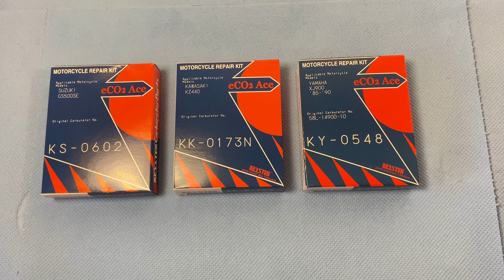Reparatursatz Honda VT600C Bj. 90-97 Vergaser, ausführlich erklärt vom Vergaseronkel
⏬ Öffne mich ⏬

Honda VT600C 90-97 Vergaser Reparatursatz, ausführlich erklärt vom Vergaseronkel

Vergaser-Rep-Satz VT600C Shadow, BJ. 90-97

➖🏍Dringende Empfehlung🏍➖
die Vergaser sollten voneinander getrennt werden